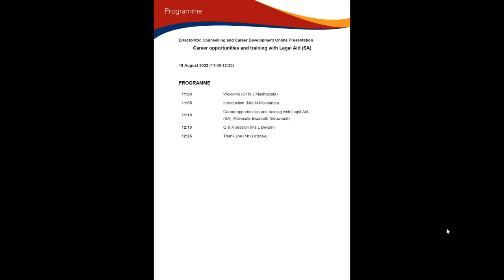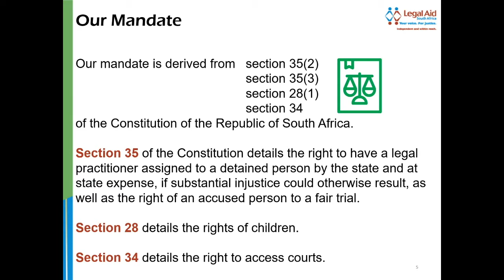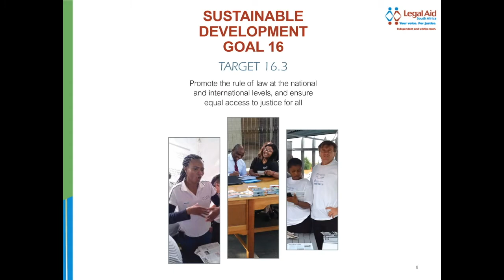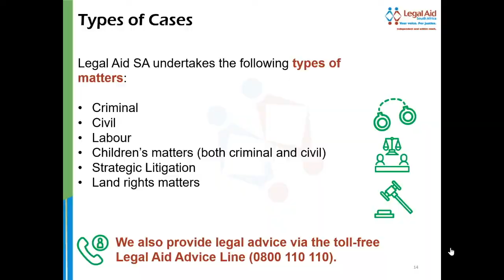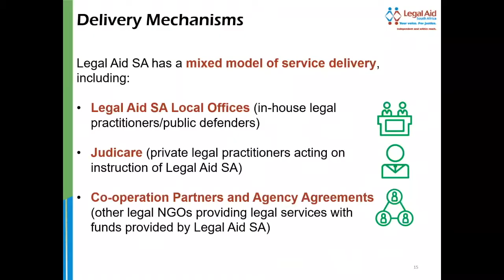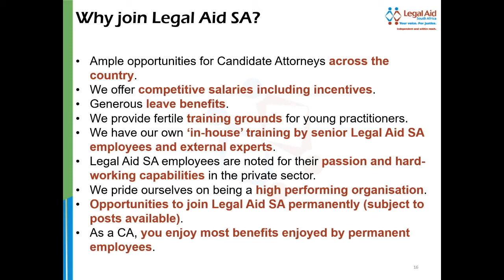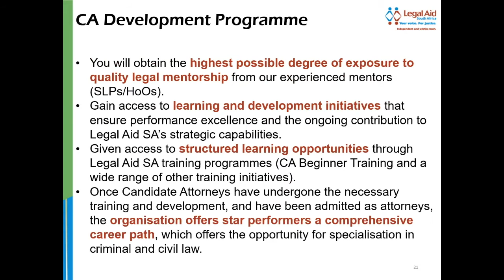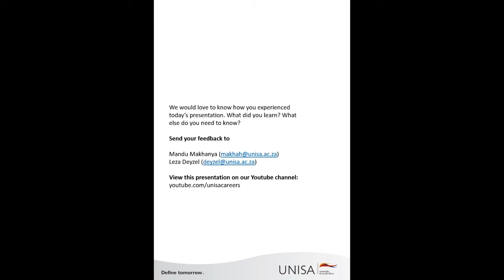Career opportunities and training with Legal Aid (SA) presented by: Advocate Elizabeth Nieuwoudt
Through its Candidate Legal Practitioner Recruitment Programme, which sees over six hundred Candidate Legal Practitioners recruited annually, Legal Aid South Africa provides an invaluable gateway to the legal profession and has made an enormous contribution to the transformation of the profession. The organisation has about two thousand Legal Practitioners and Paralegals in its employ. Once recruited, Legal Aid South Africa offers these Legal Practitioners a comprehensive career path, with opportunities for specialisation in criminal and civil law. Further opportunities are created for advanced levels of legal practice. For more information on career opportunities with Legal aid SA, Please don’t miss this presentation.

ABOUT THE PRESENTER:  While with Legal Aid, Advocate Elizabeth Nieuwoudt has been responsible for the supervision and training of candidate legal practitioners. She is also involved in training for Legal Aid SA and LEAD (Legal Education and Training) about Child’s rights and the representation of children.